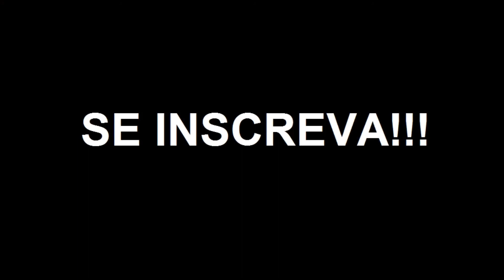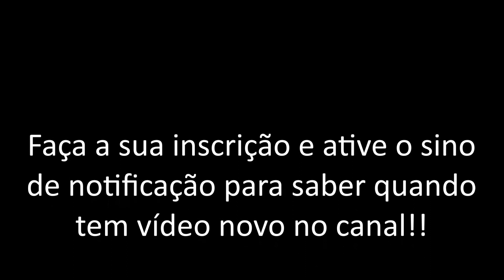Tone Based - Boss GT6 - Sweet Clean or 80's clean guitar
Patch criado com base em outro patch da Boss GT-001, o "Puffy Clean" feito por Steve Lukather. Com um pouco mais de modulação e efeitos de ambiência, ele responde bem a sonoridade clean feita por bandas dos anos 80 e 90.

Usei o preamp Matchless Drive com o set clean e apliquei de início os efeitos de fábrica porém, modifiquei alguns enquanto montava a sonoridade final.